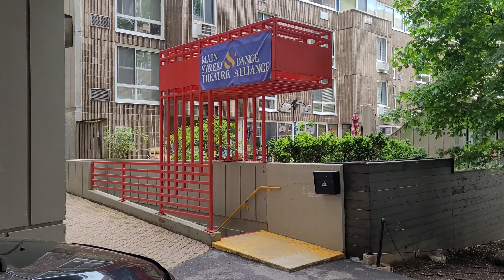Roosevelt island Main Street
Roosevelt Island Mainstreet vibes and overview